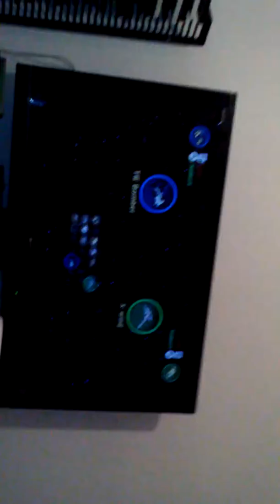Battle over Couresaunt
Kinda of a walktrough